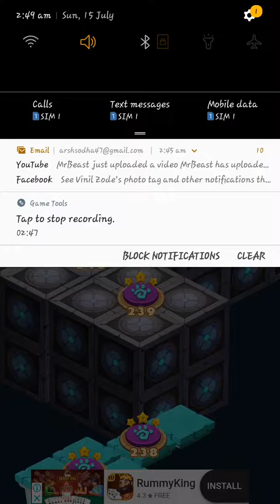Bet you if you get 3 star new game 2018 best game